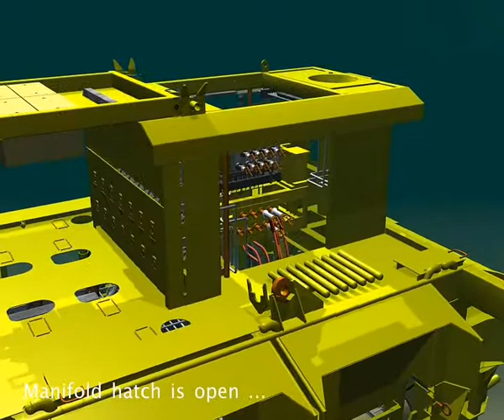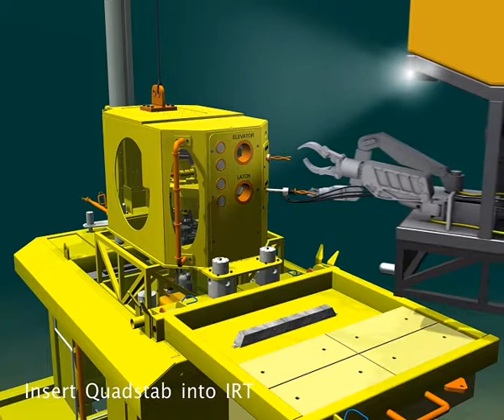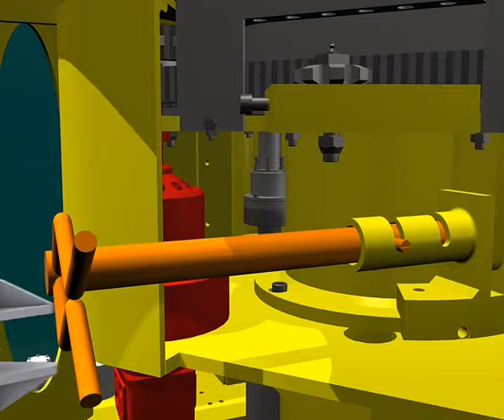13 Retrieval of MCM